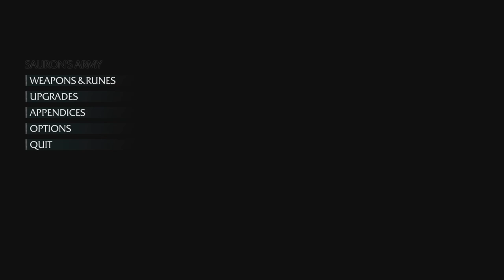My First time upload 🥶. Middle - Earth Shadow of Mordor (part 1)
Film - PROJECT for practice